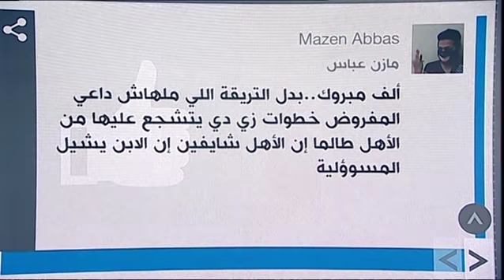بالفيديو..حفل خطوبة طفلين قاصرين في مصر يثير ضجة